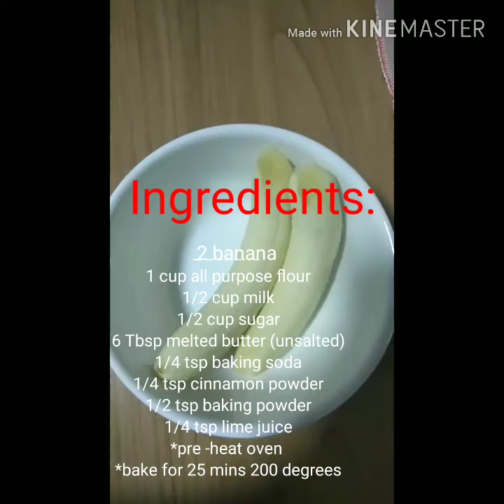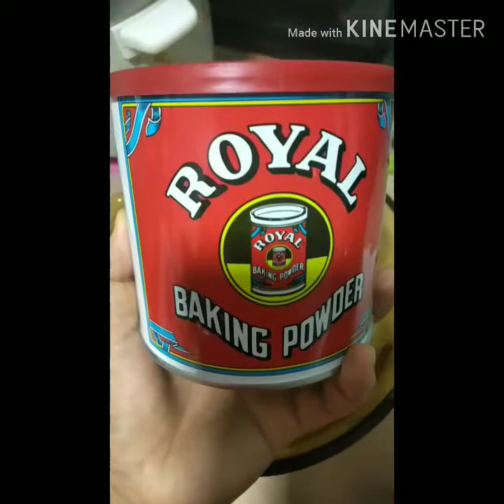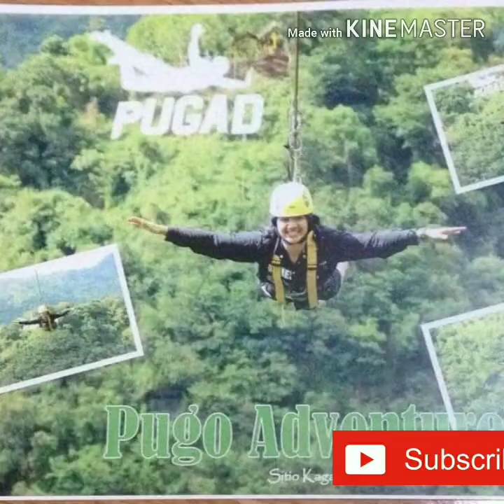MOIST & SOFT BANANA CAKE RECIPE - ❤️ Jenny Opena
Banana is great for breakfast with hot Coffee